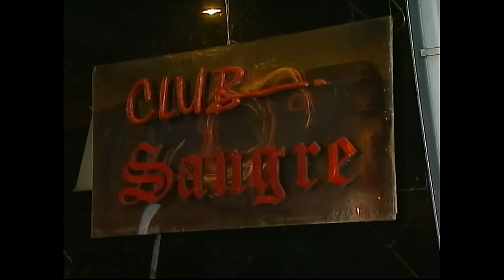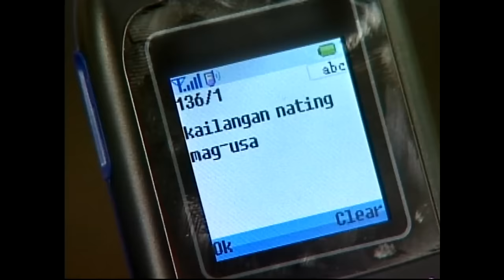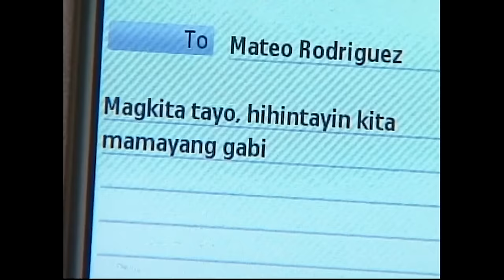Imortal - Episode 71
Lia learns the truth about Mateo, but the lovers decide to stand by their vows and lean away from their fate. Lucas learns the truth about the blood of a Taong Lobo  in himself.

Episode Cast:
John Lloyd Cruz (Mateo) / Angel Locsin (Lyka/Lia) / Maricar Reyes (Samantha) / Carlos Agassi (Vergara) / Archie Alemania (Arturo) / Dino Imperial (Jethro) / Rico Blanco (Lucas) / Beverly Salviejo (Dara) / Marlann Flores (Olive) / Johnny Revilla (Simon) / Zeppi Borromeo (Baldo)